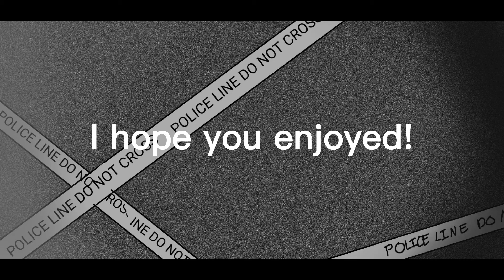Candle Queen Meme || Past Jeff || TW: Flashing Images Ahead